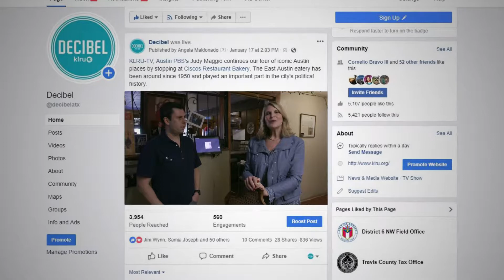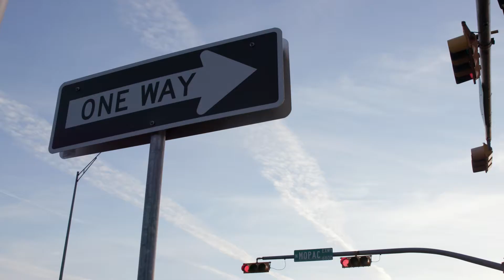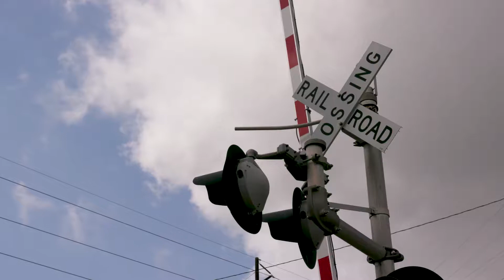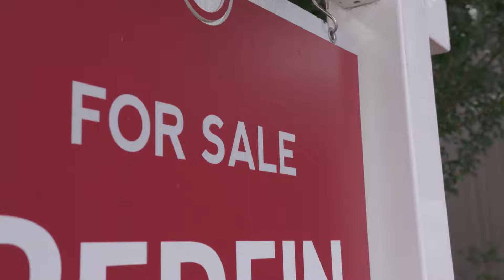What Is the Future Of Austin?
Ever find yourself crawling down I35 at 8 a.m. and think about what Austin will look like in the future? Just us? Well, our videographer Blair Waltman-Alexin took the nearest exit to visit some experts and to hear what our city's future holds.